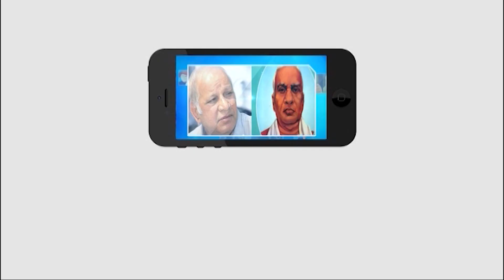స్నేహ వాణి మ్యాగజైన్ ద్వారా లక్షల మంది పిల్లలకు మేలు జరిగింది || Masterkey TV